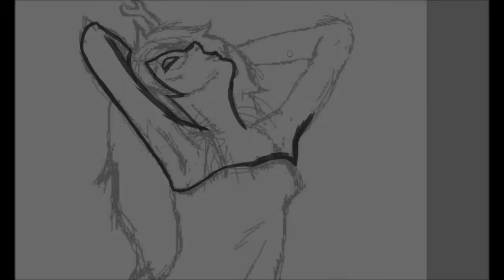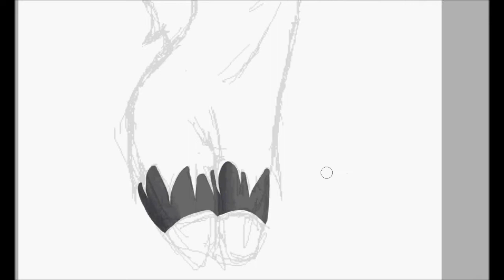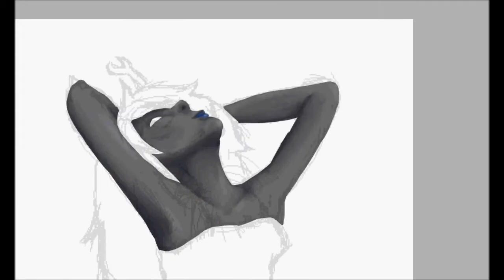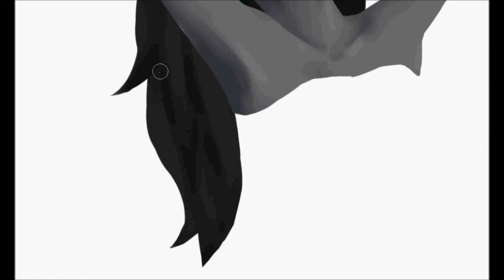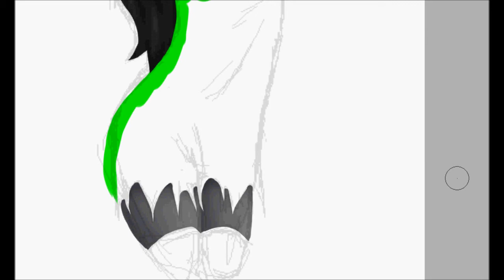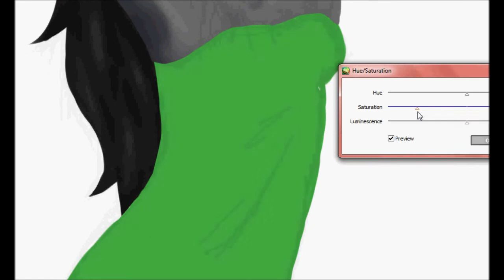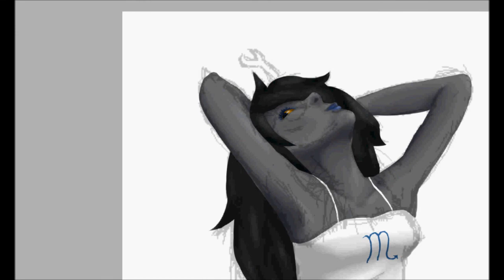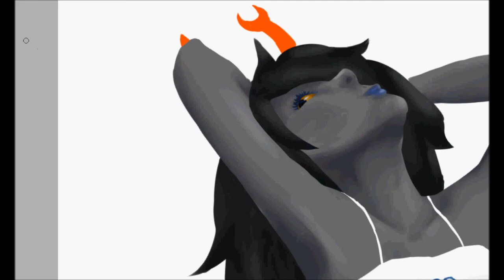Vriskers Speed Paint [Homestuck]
Killed by BR8K Spider! - Alterniabound
Spider's Claw (Bonus) - Alternia